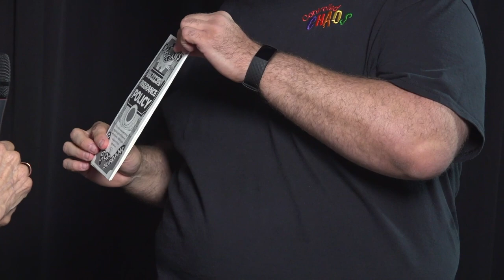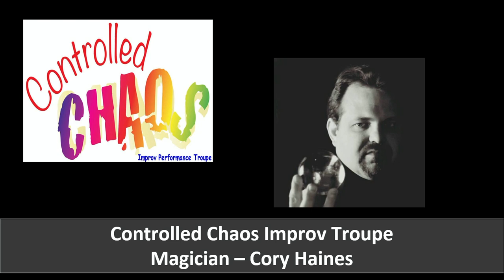Capital Region Today 1189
This weeks guests:
Controlled Chaos Improv Troupe
Cory Haines
Ken Klapp
Scott Payne
Pierre Franklin Radimak
Tom Riley
Sharon Early Wemple
Styld ‘n EMGED
Jasenya McCauley, Owner